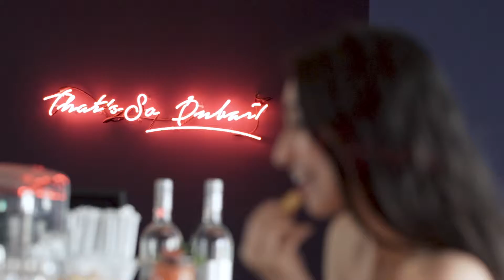Clean Beauty and Natural Beauty for all the Girl Bosses in the Middle East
Our intention is to bring awareness of clean and natural beauty in the middle east. Here's a snippet of what we are all about.

Thank you to @ninonina86 for being part of this project! 🎬 @goldfishphotographyvideo
Location: @kimsdxb.